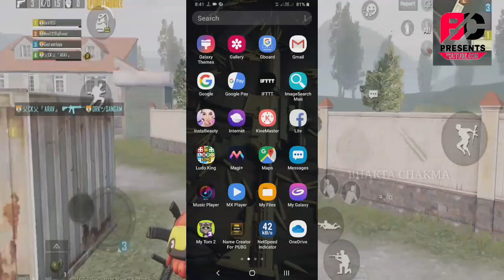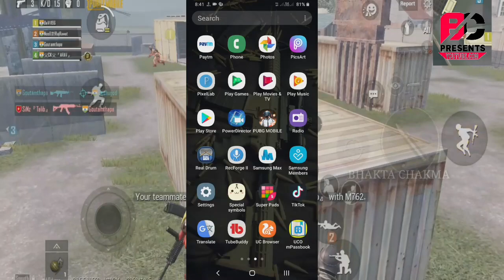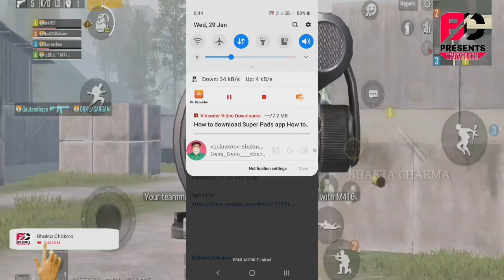How to download Videoder apk ll How to use videoder app ll Best video downloader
In this video, I’ll show you How to download Videoder apk ll How to use videoder app ll Best video downloader  | Bhakta Chakma. Enjoy!

MORE VIDEOS List :-

🌍Jei jei o bhon tolloi Dijone